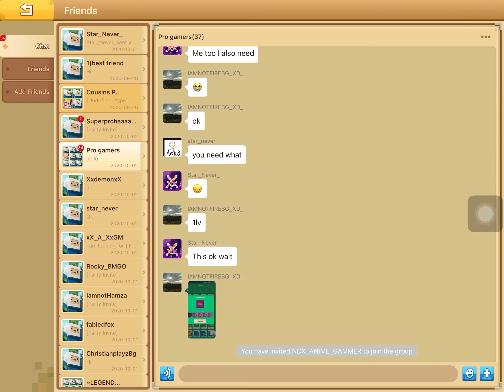Blockman go-bed wars-amazing matches part 1